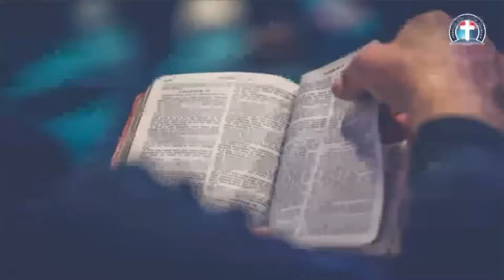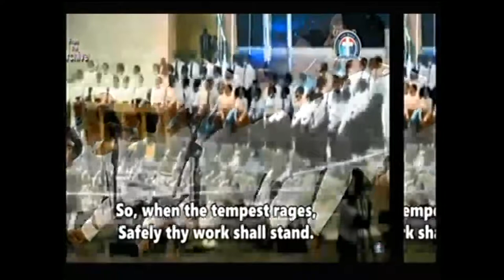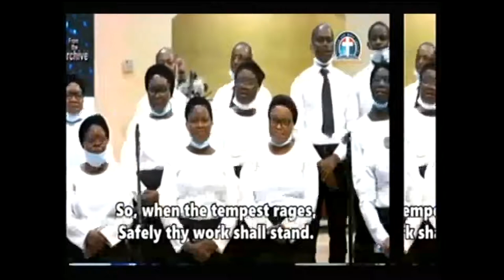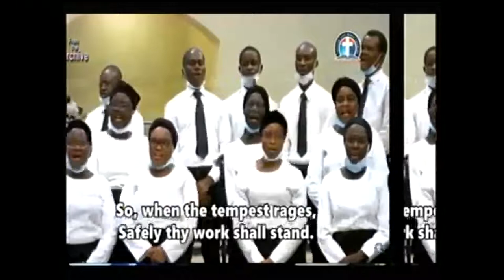RESPONDING TRUTHFULLY TO CHRIST’S TRANSFORMING LOVE ( DLBCC031521) BY PAS W F KUMUYI